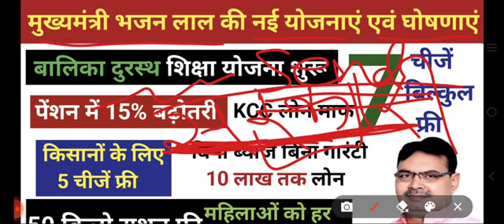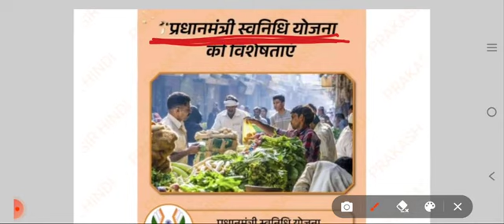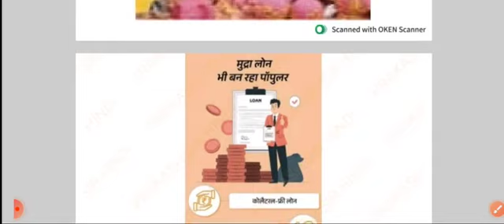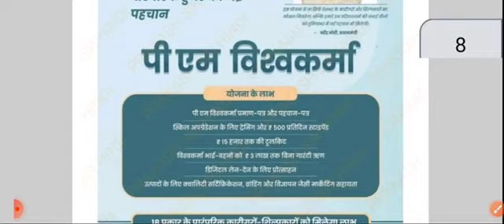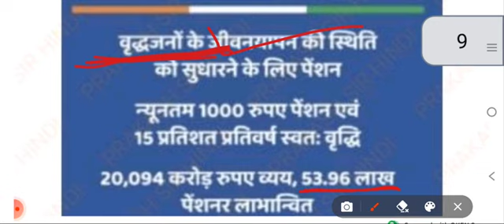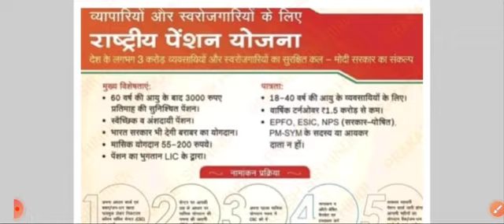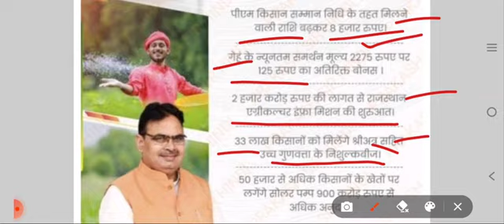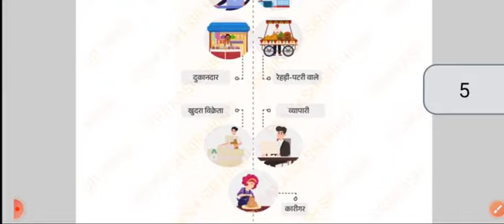सीएम भजनलाल शर्मा की नई योजनाएं 2024 | नई योजनाएं तथा घोषणाएं 2024 | राजस्थान की नई योजनाएं 2024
1. मुख्यमंत्री आवास योजना 2024 शुरू की जाएगी।

2. मुख्यमंत्री स्कूटी योजना 2024 शुरू जाएगी।

3. पीएम किसान योजना के प्रतिवर्ष किसानों को रुपए 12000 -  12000 मिलेंगे।

4. जन आधार कार्ड में बदलाव किए जाएंगे।

5. राजस्थान लखपति दीदी योजना 2024 शुरू की जाएगी।

6. लाडो प्रोत्साहन योजना शुरू की जाएगी लड़कियों को 2 लाख रुपए मिलेंगे।

7. मुख्यमंत्री मां-वाउचर योजना 2024 शुरू की जाएगी।